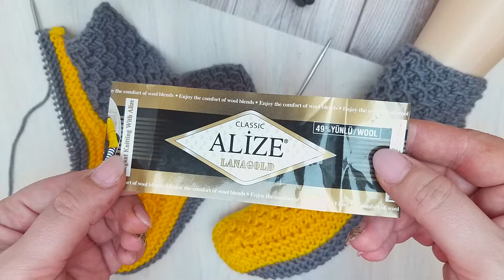ЯРКИЕ СЛЕДКИ СПИЦАМИ!!! Без швов на подошве!!!💥ПОДРОБНЫЙ мастер класс